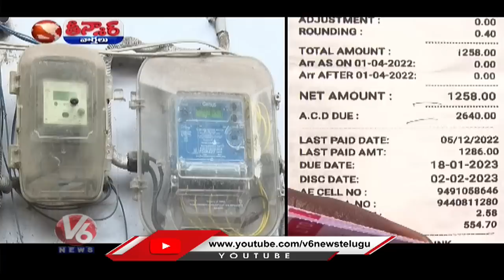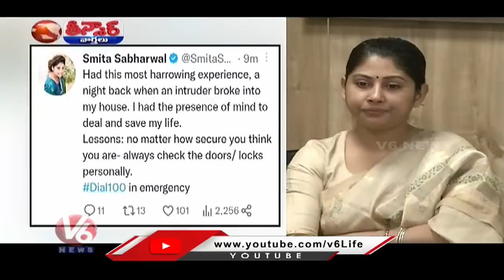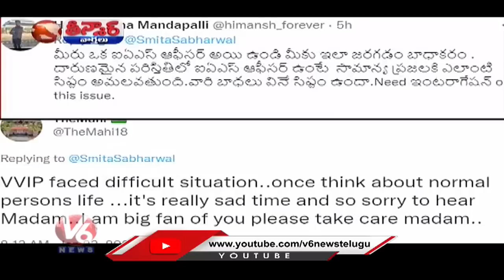KCR - 5 Lakh Crore Debts | Ponguleti Targets BRS | Komuravelli Mallanna Jathara | V6 Teenmaar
KCR - 5 Lakh Crore Debts | Smita Sabharwal House Incident | Ponguleti Targets BRS | Komuravelli Mallanna Jathara | V6 Teenmaar